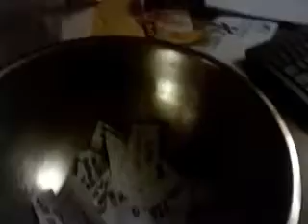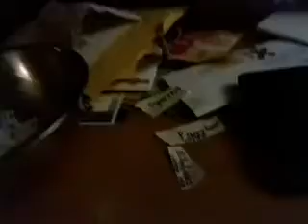webkinz raffle results!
these are the winners channels.

3rd place

2nd place

 1st place